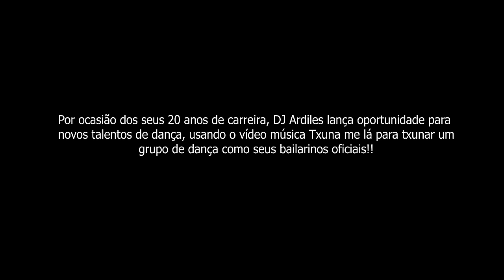Dj Ardiles ft. Tamyris Moiane - Txuna me lá (Official Music Video)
"Txuna me lá" Dj Ardiles ft. Tamyris Moiane 2022

O melhor da Musica Moçambicana